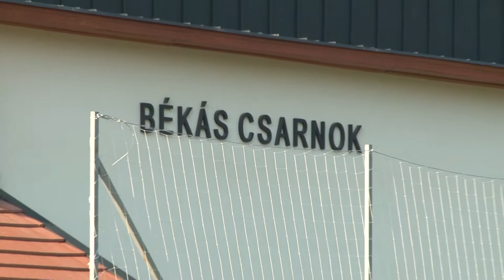Békás csarnok nevet viselő a Bogyiszlón átadott tornacsarnok. 20190903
Békás csarnok nevet viselő a Bogyiszlón átadott tornacsarnok. A helyiek a rendszerváltás óta vártak a létesítményre, mely egy normál kosárlabda pálya méretű terem várja a diákokat és a helyi sportegyesületeket. Horváth István országgyűlési képviselő a megnyitón ígéretet tett a település további sportcélú fejlesztésére.